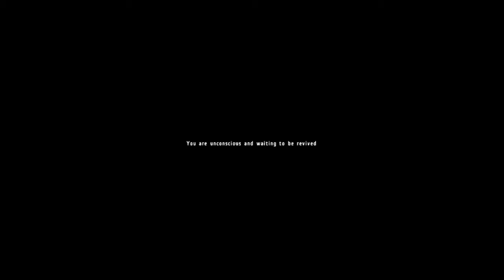Defending the Villa!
After three attempts of trying to defend the Villa, I decided that it was not worth the trouble and let the Takistani army take it. I was about to do an armory section but my computer crashed :(